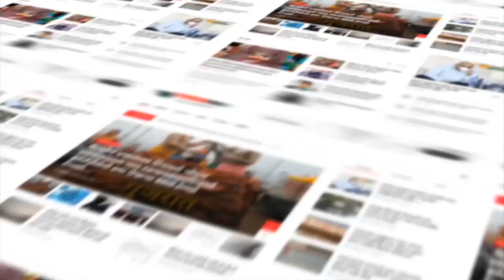Botad : બરવાળા શહેરના મહી પરીએજ યોજનામાં બેદરકારી આવી સામે..